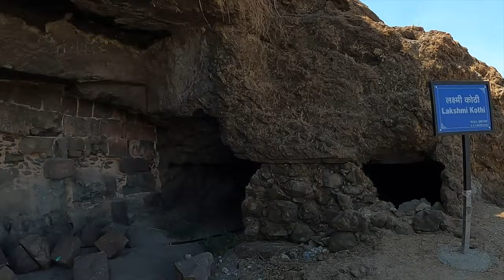🏰 Hiking at Lohagad Fort 🚜 hitchhiking Journey 🌏 Maharashtra india 🇮🇳 travelvlog wanderlust 🦑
7/5/2024
⛰ Pune - Bhaje caves- Visapur fort - Lohgad fort - Pawna lake - Pawna chowk - Pune  ⛰ Maharashtra India trip